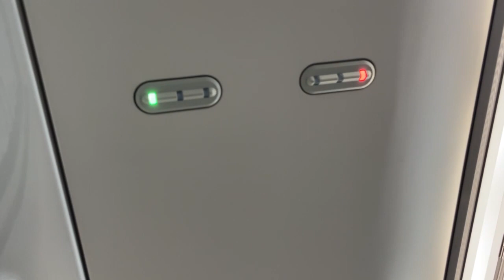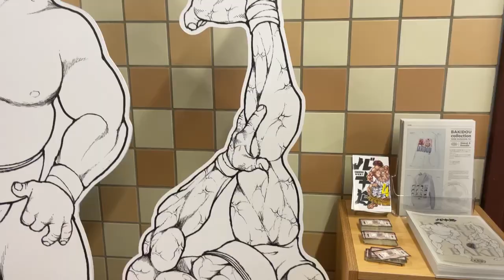First winter in Japan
January - sumo, February - sakura frap, March - Shibuya. That is how I spent my first winter in Japan.

🎵 Song: 'Yoitrax - Ronin' is under a Free for YouTube.